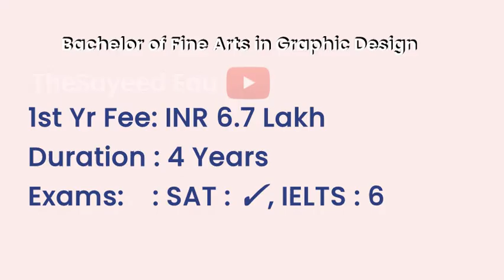Eastern New Mexico University - USA | Courses | Tuition Fees | Duration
EasternNewMexicoUniversity Tuition Fees, Duration in Eastern New Mexico University for courses Bachelor of Fine Arts in Graphic Design, MBA, Bachelor of Science in Aviation Science, Bachelor of Science in Psychology